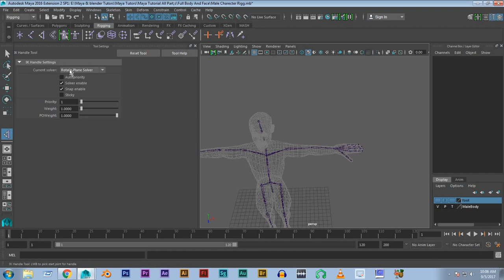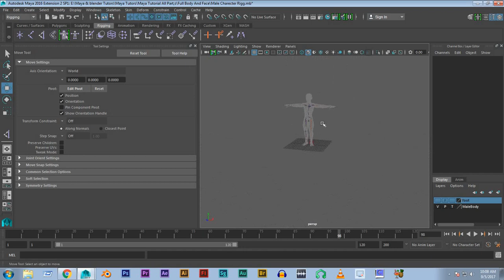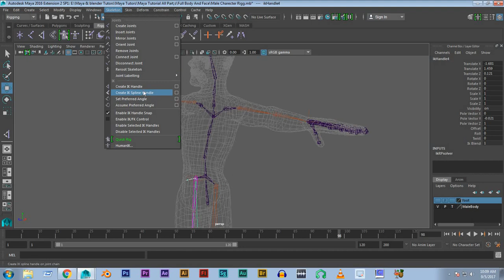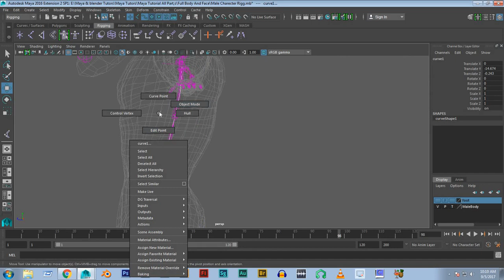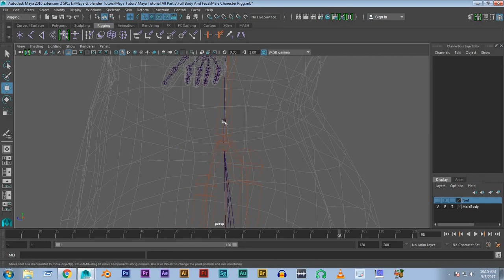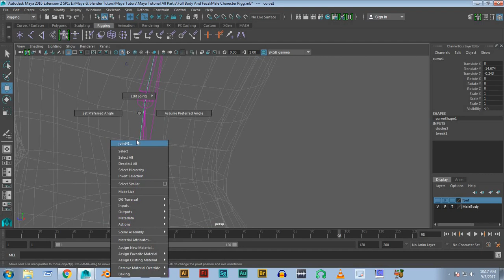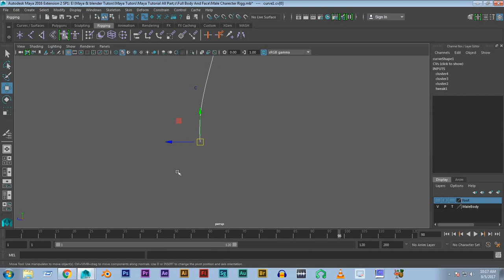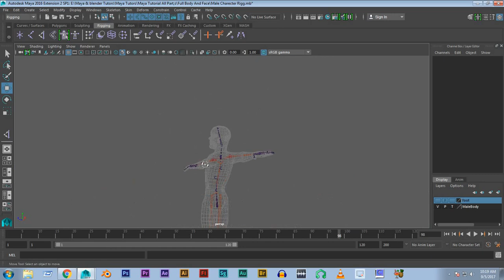Autodesk Maya Rigging Part 2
autodesk maya rigging tutorial